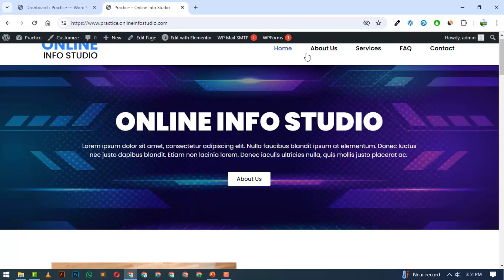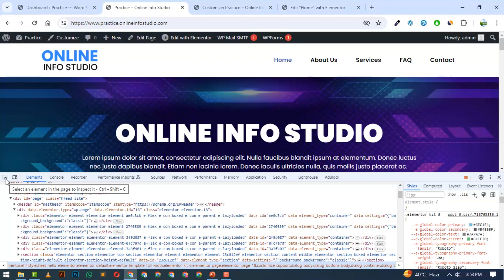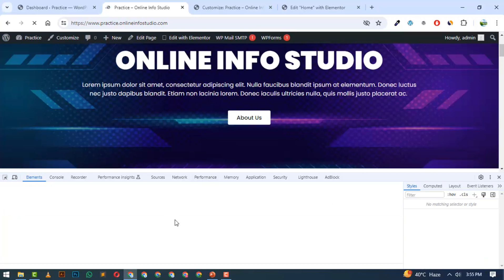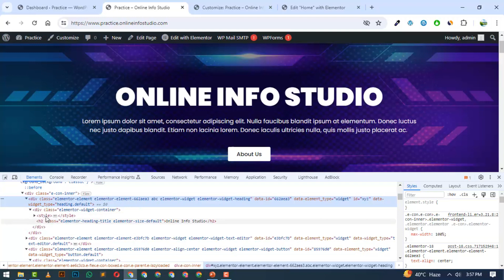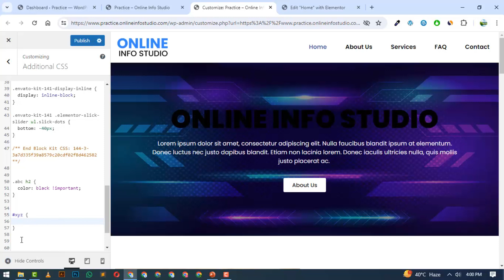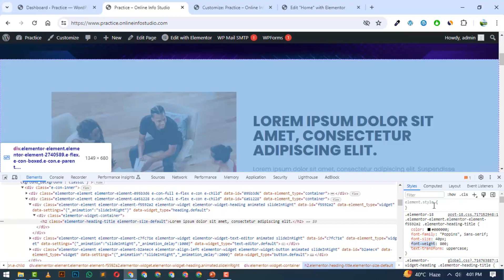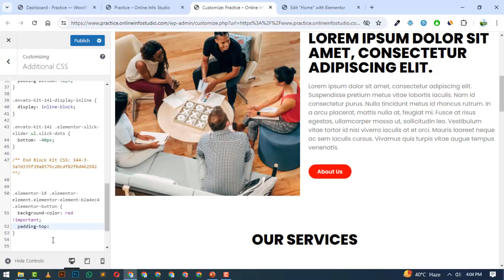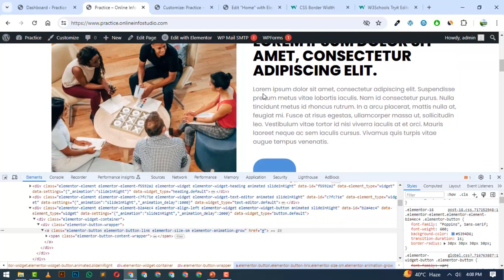Importance of Inspect Element in web development - WordPress Course - Chapter 18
If you are a web developer then it is very important to learn the inspect element tool of the browser. With this tool, you can check your website's HTML and CSS and with that, you can easily customize your website.
As mentioned in the video, you can write custom CSS in inspect element and can see live result on your website before implementing in actual CSS of website.